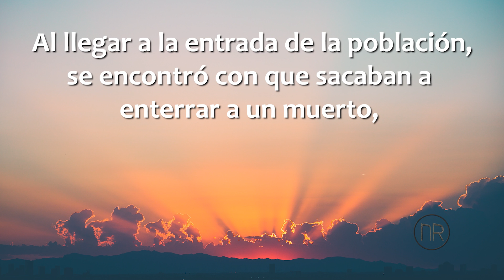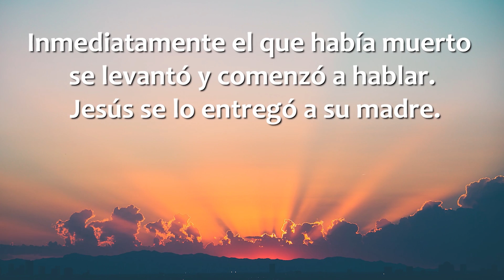Evangelio de hoy | Martes 19 de septiembre de 2017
Padre Neftalí Rogel 😍👍🏼😨👎🏼 👇🏼 Mi Padre es glorificado cuando ustedes dan mucho fruto y muestran así que son mis discípulos.(Jn 15, 8)